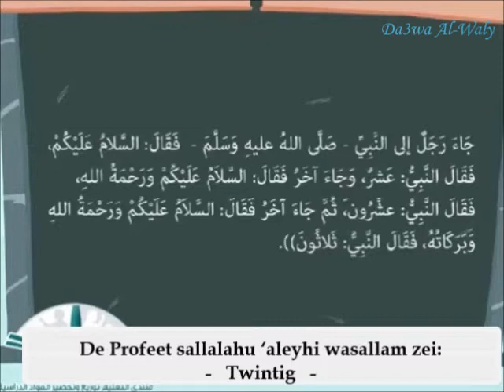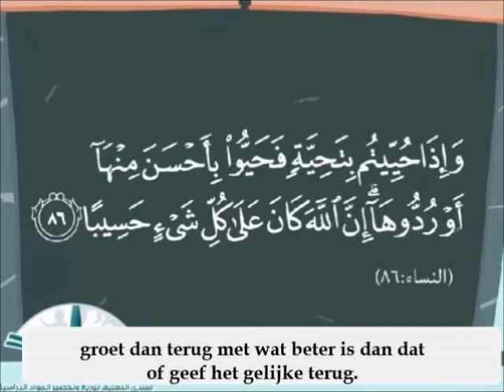Ik leer de islaam groet. (Voor kinderen)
Vredesgroet kent een zeer belangrijke rol in de islam.

Praktiseert onderling de vredesgroet en onderwijs het ook aan de kinderen.

Overgeleverd  door Abu Huraira radiyalah hanhu van de Profeet ﷺ sallalahu ‘aleyhi wasallam:
 “Een man passeerde de Profeet ﷺ sallalahu ‘aleyhi wasallam  terwijl hij met een paar anderen zat en zei: “As-Salaam alaikum (vrede zij met jullie).”
Waarna de Profeet ﷺ sallalahu ‘aleyhi wasallam  terug groette en de man ging zitten en de profeet ﷺ sallalahu ‘aleyhi wasallam  zei:
“(Hij zal) tien hasanat (krijgen).” (Deze man heeft de zegeningen van tien goede daden verdient!)

Een andere man passeerde en zei: “As-Salaam aleykum wa rahmatuAllaah (vrede zij met jullie en de Genade van Allah).”
“(Hij zal) twintig hasanat (krijgen).” (Deze man heeft de zegeningen van twintig goede daden verdient!)

Een andere man kwam en zei: “As-Salaam aleykum wa RahmatuAllaahi wa Barakaatuh (vrede zij met jullie en de Genade en Zegeningen van Allah).”
“(Hij zal) dertig hasanat (krijgen).” (Deze man heeft de zegeningen van dertig  goede daden verdient!)
{Bukharie}

Dus het zeggen van de salaam aleykoum  geeft zegeningen en beloningen in het hiernamaals en brengt ook de broederschap en de wederzijdse liefde tussen de moslims tot stand en hiermee eindig ik met een pracht van een hadith overgeleverd door  Aboe Hoerairah moge Allaah tevreden met hem zijn dat de Profeetﷺ sallalahu ‘aleyhi wasallam zei: `Bij Allaah in Wiens Handen mijn leven is, jullie zullen ad-Djennah niet binnengaan totdat jullie geloven (in al-Islaam) en jullie zullen niet geloven totdat jullie van elkaar houden. Zal ik jullie iets vertellen waardoor jullie liefde onderling versterken? Verspreidt de salaam (vrede) tussen jullie.” (Muslim).